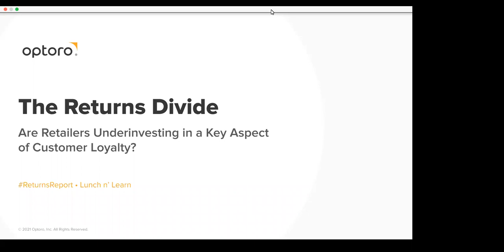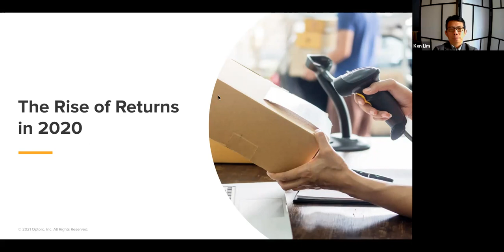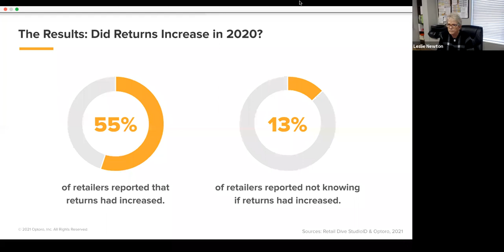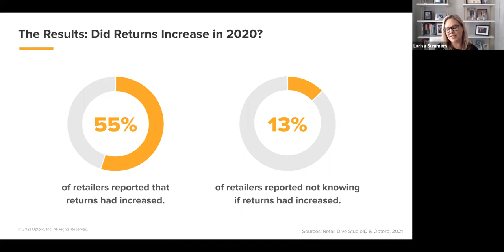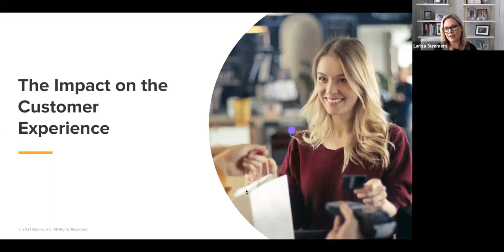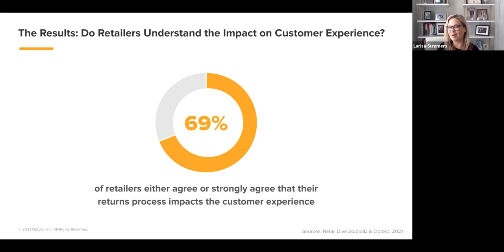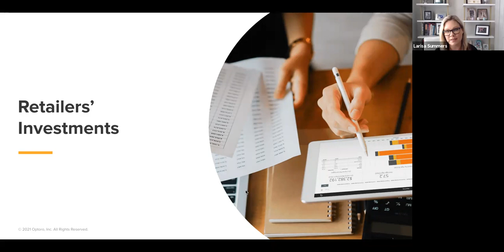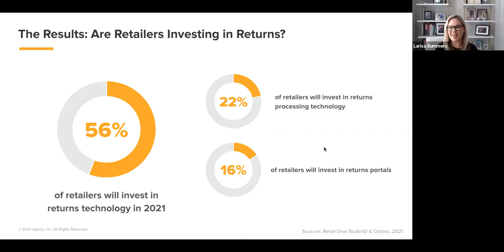ReturnsReport: Lunch n' Learn: The Returns Divide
As ecommerce continues to explode, returns are becoming an increasingly important part of the customer journey. The impact of retailers’ returns processes on the overall customer experience - and repeat purchase likelihood—is becoming more widely understood by retailers.

But, are retailers adapting their returns strategies to meet changing consumer demands? We surveyed over 250 top retailers to find out.

Watch Optoro’s returns experts and Plow & Hearth CEO, Leslie Newton, at our recent Lunch n’ Learn for a sneak peek at the results of our latest research with Retail Dive’s studioID, as we discuss how over top retailers have been impacted by changes in returns volumes and consumer behavior, and how they plan on adapting (or not adapting) as a result.